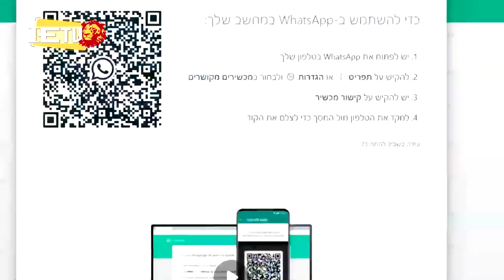ወቅታዊ ዜና - የእለቱ ዋናዋና ዜናወች - 26.04.2022 על סדר היום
የእለቱ ወቅታዊ ዜናዎች በዜናው የተለያዩ በእስራኤልም ሆነ በአለም ዙሪያ ያሉ ዘገባዎች ይቀርባሉ, የፖለቲካ መከላከያ ሌሎችም
 ዘውትር እሁድ: ማክሰኞ ና ሐሙስ ከ22፡00_23፡00 ሰኞ፡ እሮብ ከ21፡30-22፡00 እንዲሁም አርብ ከ15፡30-16፡00 ላይ ይቀርባል